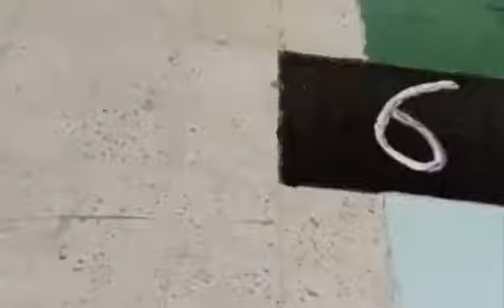مدخل وساحات مدرسة وادي المعاول للتعليم الأساسي 1-4